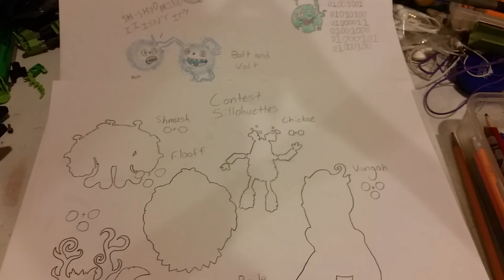Contest explanation Read description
You can comment on this video a link to your entry video or an entry on a social media site.